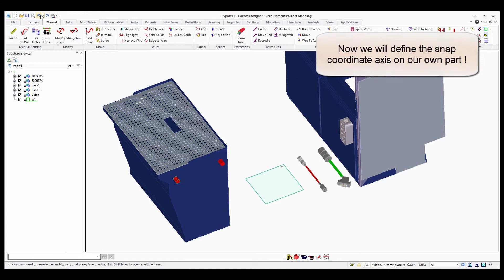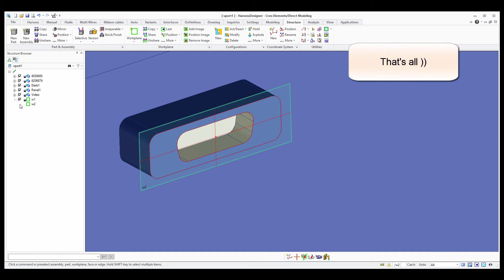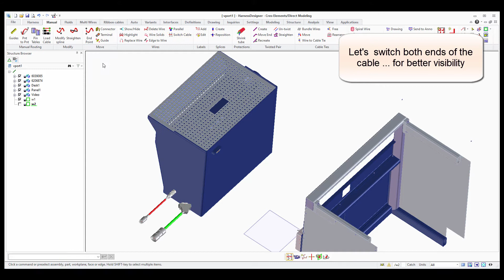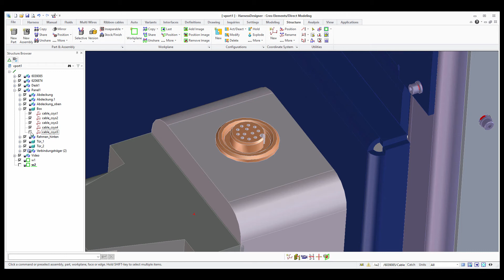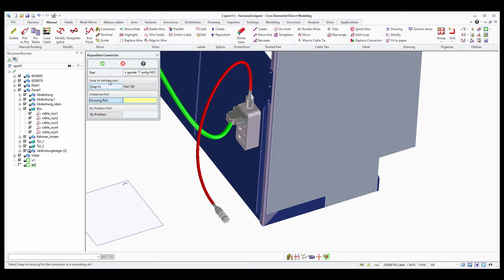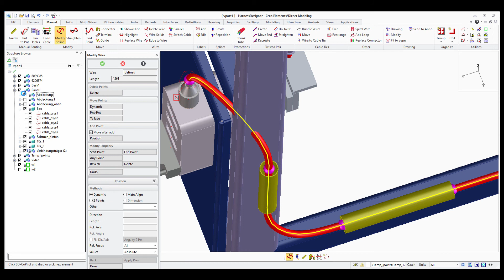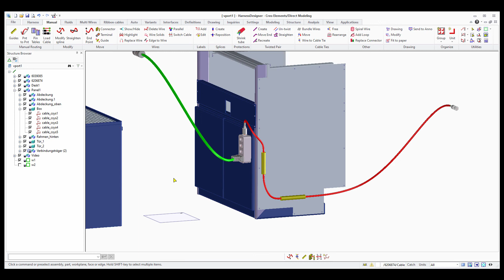SpaceCable: How to define cable snap coordinate axis on your own parts ?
in this video we see how to define the coordinate systems on your electrical components for automatic snapping with cables.
SpaceCable is a 3D CAD Harness solution, which enables mechanical and electrical designers to work concurrently together. This sharing of data provides accurate 3D digital virtual prototypes and allows designers to evaluate design decisions within the overall electromechanical environment.